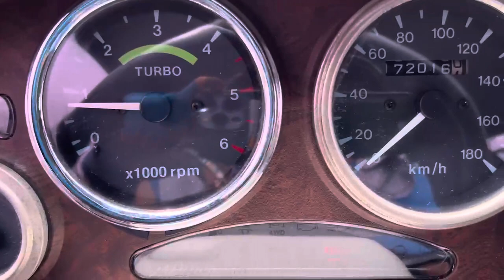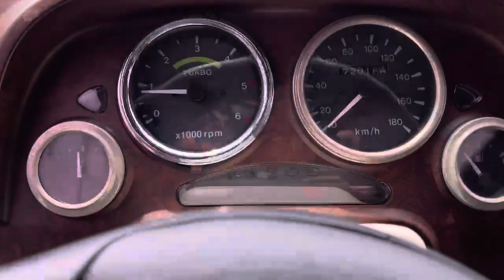101791 KIA RETONA 2000